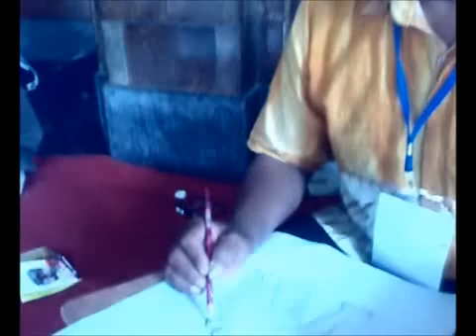"..Workshop Pembuatan Wayang.." Festival Dalang Bocah 2011 Part II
Liputan tim redaksi Nasionalis Rakyat Merdeka - Penantra News : Workshop Pembuatan Wayang Kulit dan Wayang Golek dalam rangkaian acara Festival dalang Bocah 2011 yang diselenggarakan di Museum Bank Indonesia pada Tanggal 21-23 Juli 2011